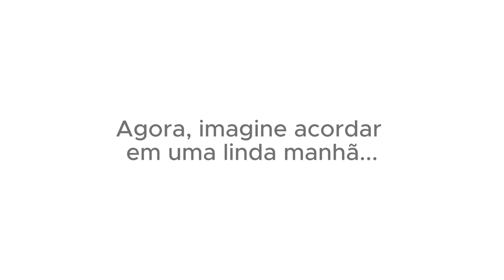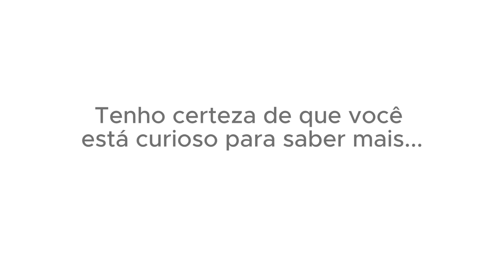XUXA SE EMOCIONA AO FALAR DO TÉRMINO COM O AYRTON SENNA | PodcatsDelas Cortes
XUXA - QUEM PODE, POD #44

ENTREVISTADA E HOSTS DO PODCAST:
XUXA é uma apresentadora, atriz, cantora, empresária, filantropa e ex-modelo brasileira, entrevistada por GIO EWBANK e FE PAES LEME, no QUEM PODE POD